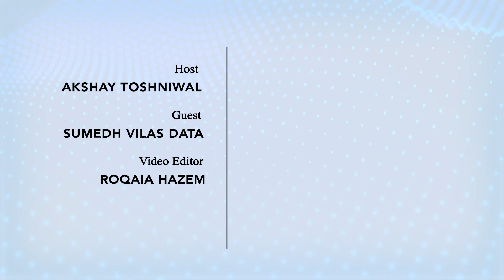Sumedh Vilas Data - Deep Learning & AI in Business | The AI Time Journal Podcast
Akshay Toshniwal speaks with Sumedh Vilas Data from 7-Eleven about Deep Learning & AI in Business.

Do you want to be interviewed by AI Time Journal?